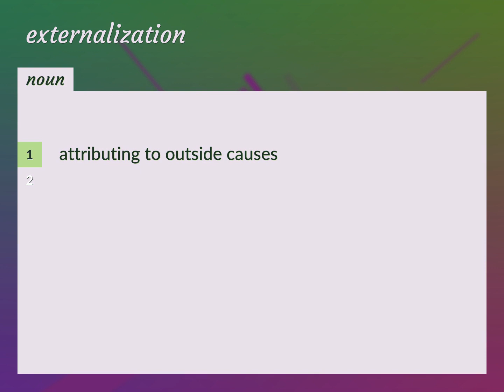Externalization | meaning of Externalization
What is EXTERNALIZATION meaning?